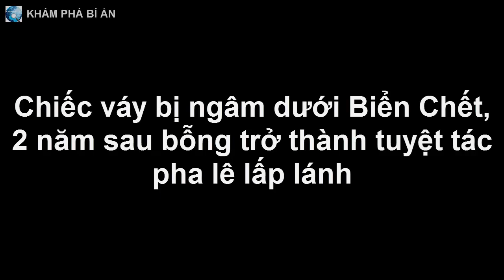Chiếc váy bị ngâm dưới Biển Chết, 2 năm sau bỗng trở thành tuyệt tác pha lê lấp lánh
Dưới tác động của muối biển và thời gian, chiếc váy đen đã chuyển sang màu trắng xóa nhờ những tinh thể pha lê muối lấp lánh.